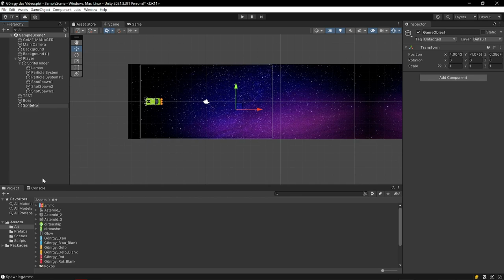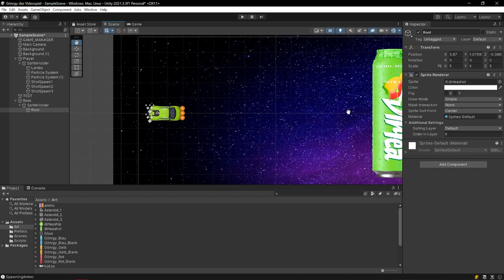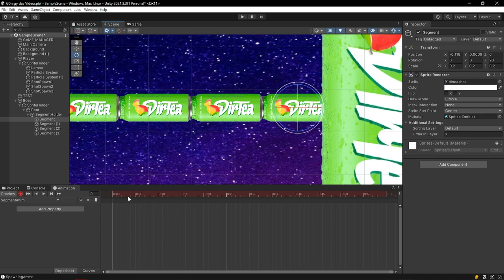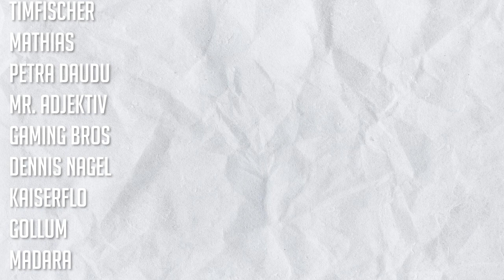UNITY besiegt seinen CEO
Nachdem Unity mit seinem neuen Lizensmodell ab 2024 einen Shitstorm kassiert hat und dann zurückgerudert ist, zieht der CEO jetzt die Konsewuenz daraus!